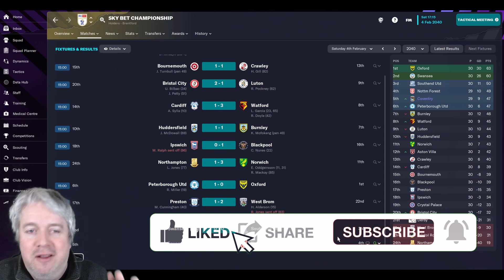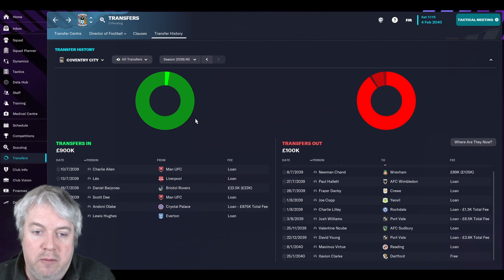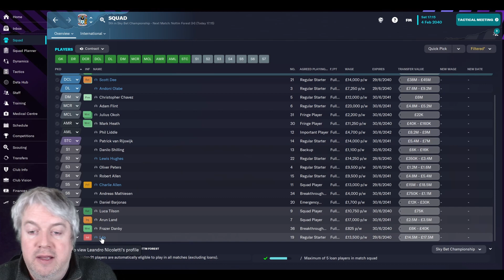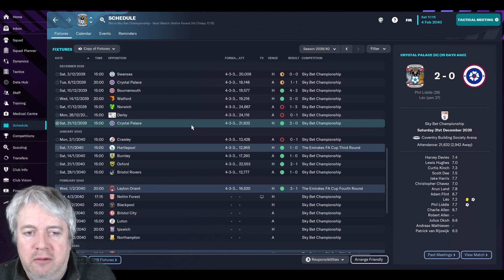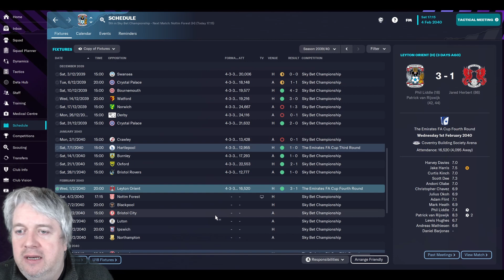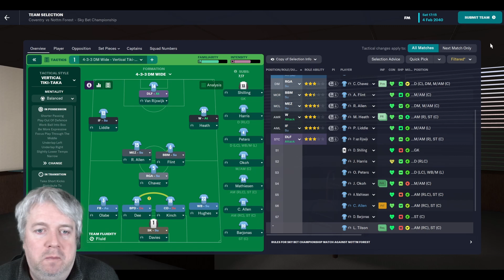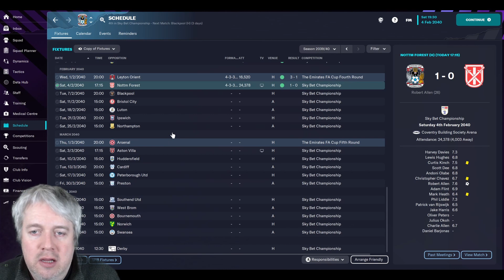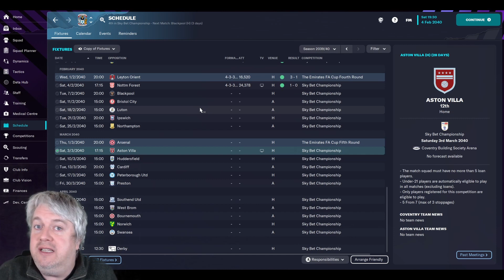The ABC Journeyman - INCOMPREHENSIBLE PLAYOFF POSITION - Football Manager 2023 - Club 9 Episode 4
Welcome to my main save on the channel for FM23. This is the ABC Journeyman, a journey across England. We will be using the Level 10 database for this save and we have a special set of rules. Club number 9 is Coventry City.

This season has been a completely mad one. I have no idea how things are going so well given how few chances we create. However, here we are, in the playoff positions and already in February. Big match today as we taken on Forest who are one place above us.